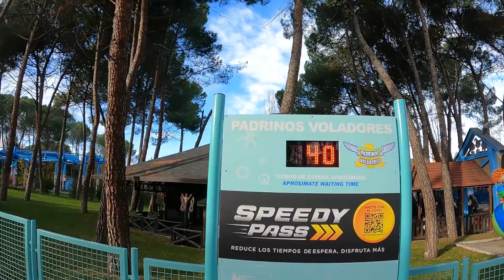Spain Themepark Trip #3 | Goede Spinning Coaster & VRESELIJKE Wachttijden!? Parque de Attractions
Ik reis de wereld rond om de tofste pretparken te bezoeken en de gekste achtbanen te ervaren en op deze trips neem ik jullie mee!.

Benieuwd waar ik al ben geweest? Bekijk mijn Google Maps kaart om te zien welke parken & attracties ik heb bezocht en klik op de video die erbij staat!

Van Rodelbanen tot de grootste Pretparken, je kunt hier alles voorbij zien komen!